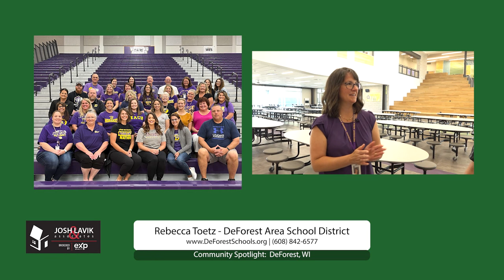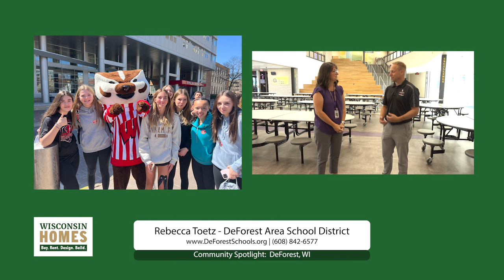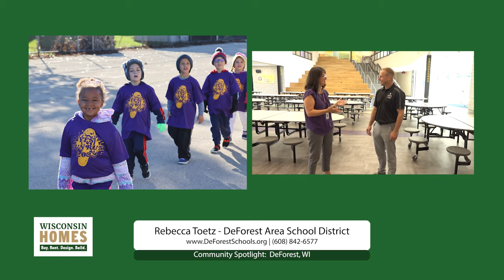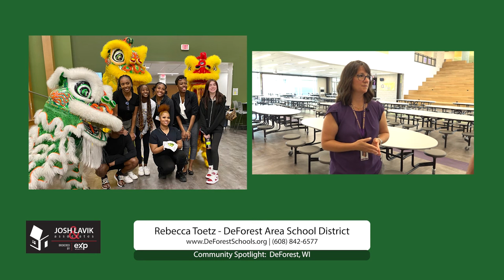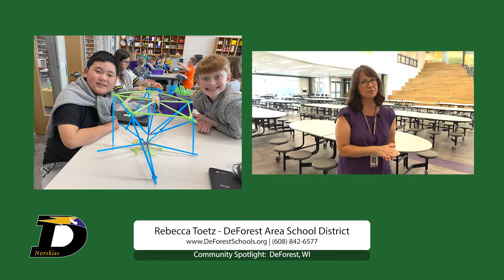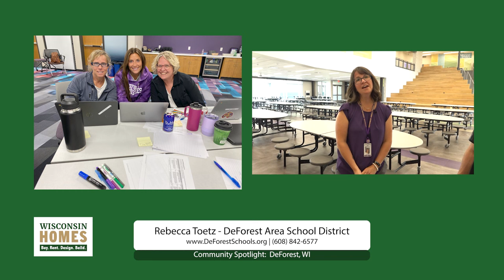WI Homes | Community Spotlight DeForest DeForest Area School District | 082223